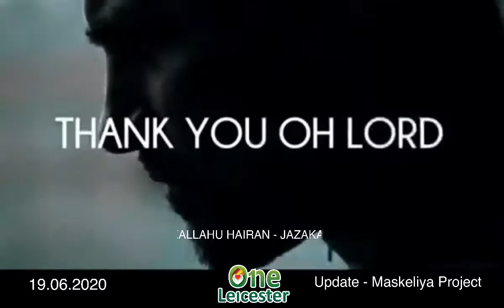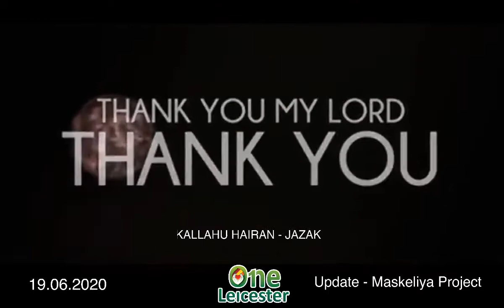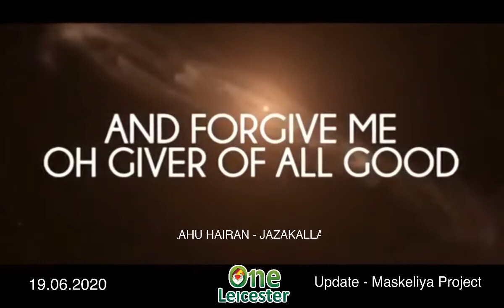Maskeliya Underprivileged project update! - Thanks to all whoever has donated and shared so far.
இதுவரை மஸ்கெலிய ஏழை மக்களுக்கு உதவி செய்த அனைத்து நல்லுள்ளங்களுக்கும் நமது மனமார்ந்த நன்றிகள், ஜசாகல்லாஹு ஹைரான் அல்லாஹ் இந்த நல்ல காரியத்துக்கு உதவிய அனைவருக்கும் மேலான ரஹ்மத்தும் பரக்கத்தும் செய்து அருள் பொளிவானக!

Please share these links around so that more people who’d want to donate for the sake of Allah can donate for this noble project and Make dua for all of them, may Allah shower his blessings to whoever has donated and made efforts for this project .

Please keep donating for the sake of Allah💚💚💚

🏦Bank Account No:
H N B Maskeliya
Hanafi Jummah Masjidh

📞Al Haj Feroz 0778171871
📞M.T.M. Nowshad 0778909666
📞Al Haj Razan.0770626562
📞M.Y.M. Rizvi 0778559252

For more details about this project
Contact Brother Nasrin (One Leicester):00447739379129

❣️Jazakallah Hairan❣️

One Leicester